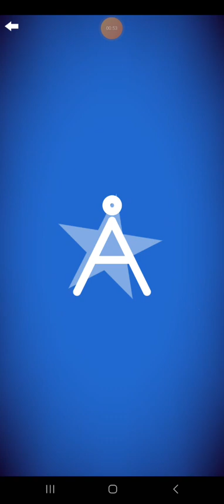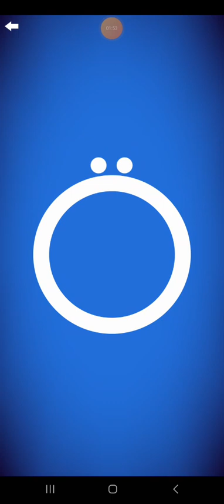Letter School Finnish ZB Uppercase Style Letters Part 6: Å-Ö (Silver)